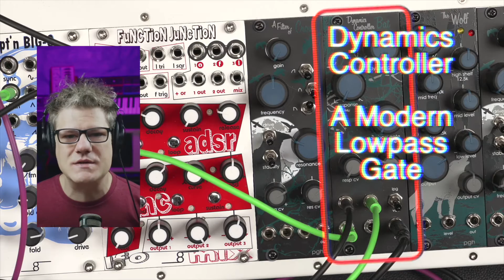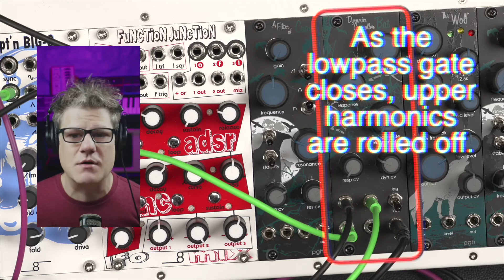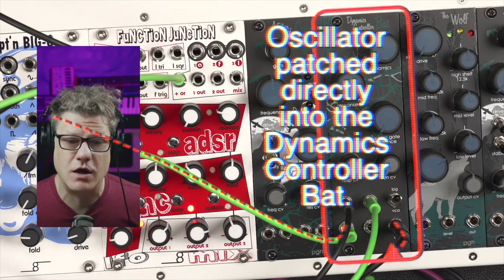Pittsburgh Modular Dynamics Controller Bat Eurorack Module Lab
Richard walks through the Dynamics Controller Bat module.